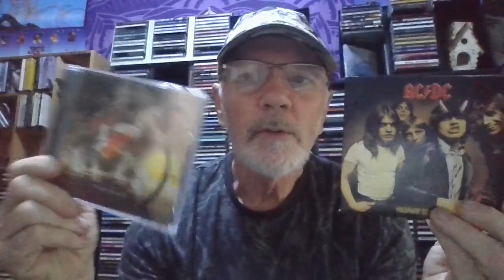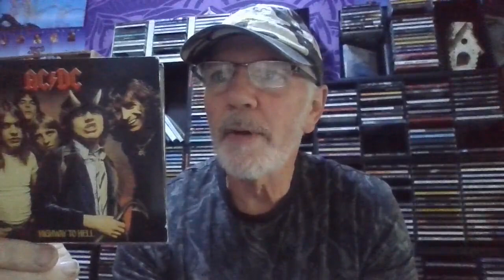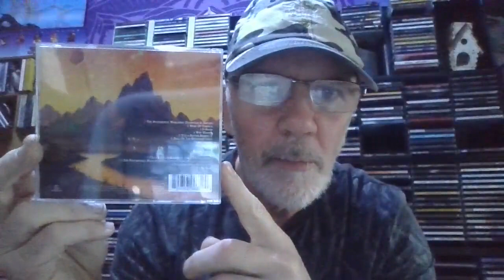The Forward Champion Episode 14 A.C./D.C Highway To Hell Vs Hawkwind Halll Of The Mountain Grille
This is a video about two bands and their albums who will face off here and see who wins. The voting will be done by you the viewers.

The two albums will be brought out on the day  of the video and discussed at length then the viewers have a week in which to decide which album they like more. The votes will be tallied up and the winner will move onto another challenger